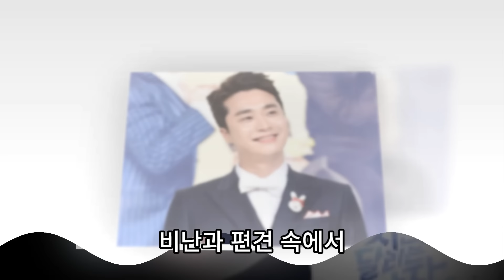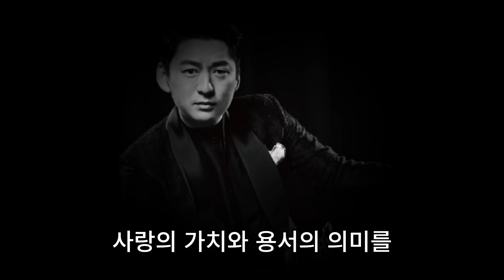아내의 더러운 과거, 그러나 변함없는 사랑을 보여준 남자 연예인 5인!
연예계에서 끊임없이 터져 나오는 스캔들과 루머 속에서도, 대중의 시선에 굴하지 않고 사랑을 지켜낸 남자 연예인들이 있습니다. 그들은 아내의 과거가 드러나며 큰 논란과 비난을 받았지만, 그럼에도 불구하고 흔들리지 않고 아내를 사랑하며 가정을 지켜냈습니다. 이들은 단순한 연예인의 모습이 아닌 진정한 남편으로서, 그리고 사랑의 본질을 보여주는 용기 있는 선택을 했습니다. 오늘은 세상의 편견에 맞서 아내의 과거를 감싸고 변함없는 사랑을 보여준 다섯 명의 남자 연예인들의 특별한 이야기를 만나보겠습니다. 과거를 뛰어넘어 현재의 행복을 만들어 나가는 그들의 진솔한 사랑 이야기는 우리에게 진정한 사랑의 의미를 다시금 생각하게 해줄 것입니다.